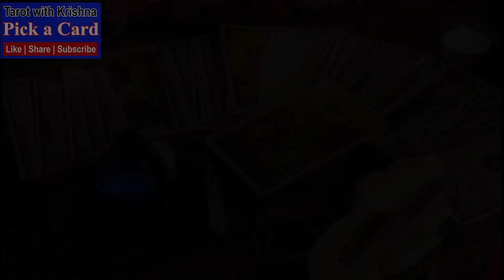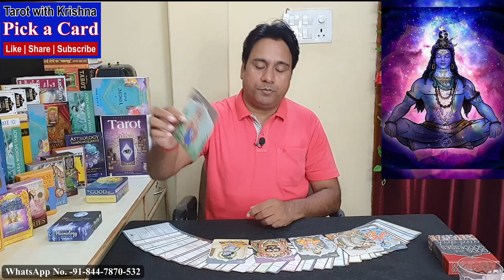आपका अक्टूबर का महीना कैसा रहेगा How will be Your October 2024 ~ Pick a Card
TIME STAMP
00:00 - Start
00:20- Pile Selection
01:46– Pile 1 – ब्रह्मा Brahma
16:31– Pile 2 – विष्णु Vishnu
30:35 – Pile 3 – महेश Mahesh
For Personal Reading and consultancy (PAID) | kindly contact here:
Timeless Tarot Reading in Hindi | Timeless Messages from Spiritual Sprits and Divine Angels of Traditional Tarot / Osho Zen Tarot / Oracle Yogic Path / Oracle Cards